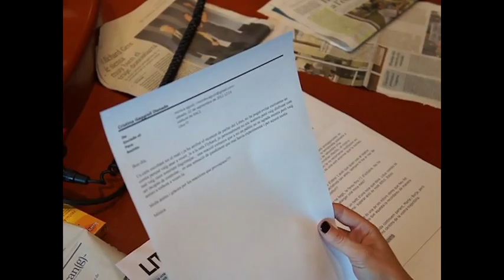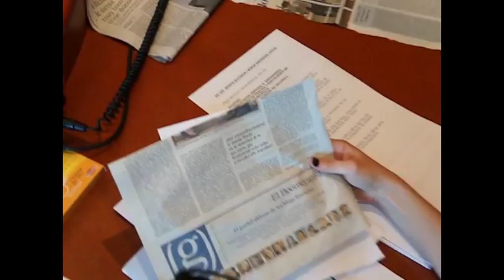MARTA BUCHACA I BORJA ESPINOSA PARLEN DE "LITUS"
L'autora i directora ve acompanyada de l'actor per explicar els secrets d'un dels muntatges teatrals més impactants de la temporada.